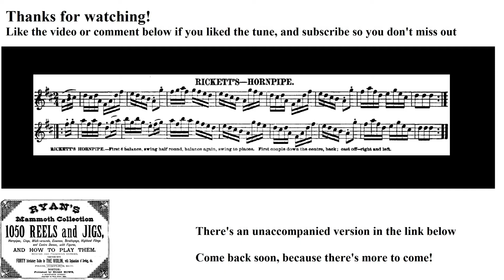0707- Rickett's Hornpipe, Leland Plays Ryan's Mammoth Collection